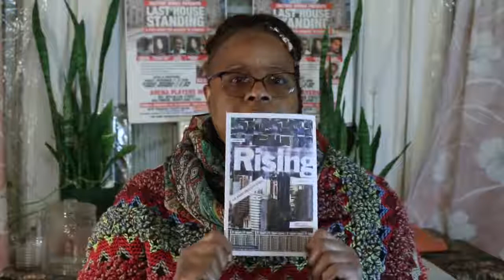Artpartheid - CLLCTIVLY BLACK FUTURES MICRO GRANT CONTEST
Artpartheid aims to bridge the gap in funding and exhibiting among emerging and established POC artists in the Bmore arts scene. With partners, our collective of multi-disc. artists, teachers, and organizers facilitate workshops, discussions, support art